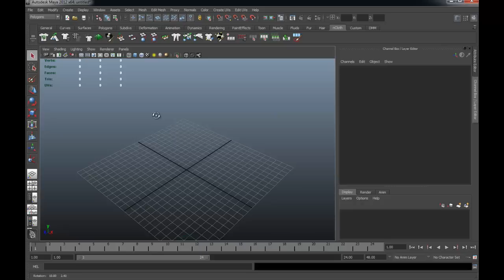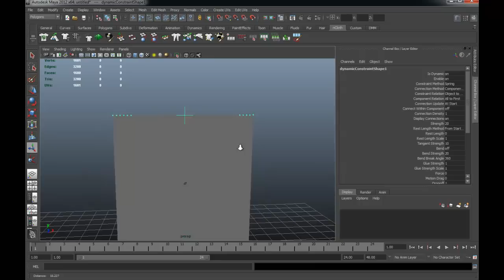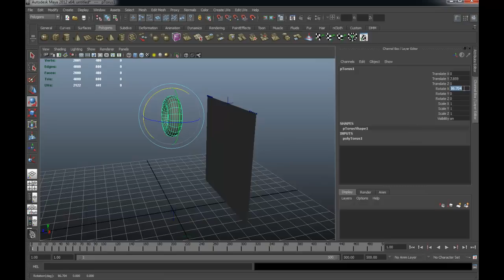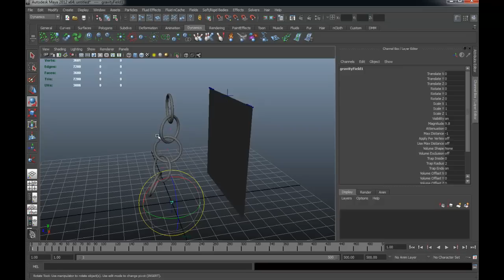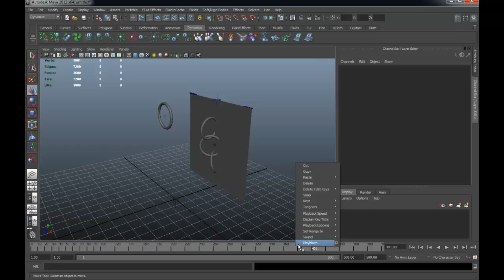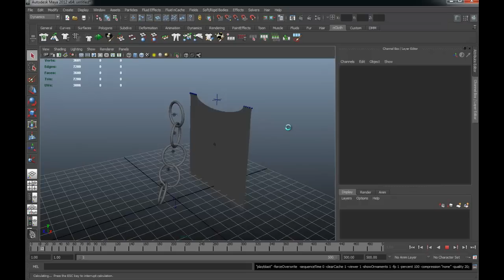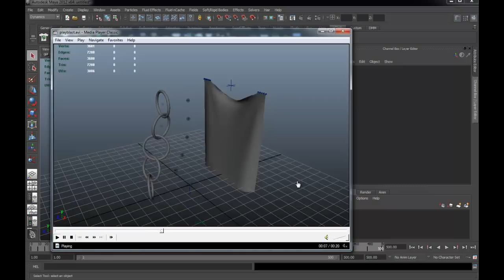MESISE STUDIO - โซ่กระทบกับผ้าในมายา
ต่อจากคลิปที่แล้วนะครับ ผมจะสอนการทำให้วัตถุที่เป็นไดนามิกมากระทบกับผ้าที่เป็น เอ็นโคท อะไรแบบนั้นและ ก็ไม่ได้ยากเย็นอะไรเลยนะครับ เพิ่มเติมนิดเดียวเองจากเดิม ลองตั้งใจฟังและทำตามดูนะครับ ผมจะพยายามสอนกันต่อไปฮ่ะ ๆ เพื่ออนาคตเด็กไทยก้าวไกลไปกับโปรแกรมมายา อิอิ